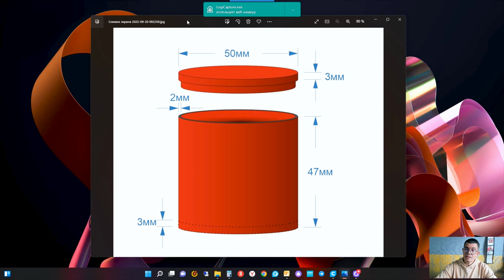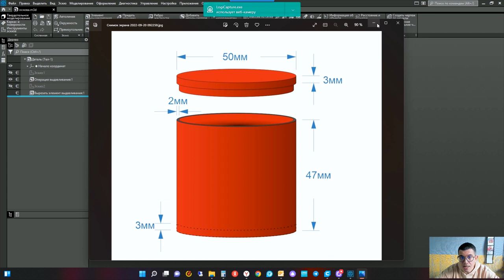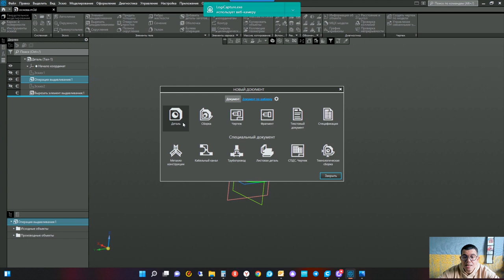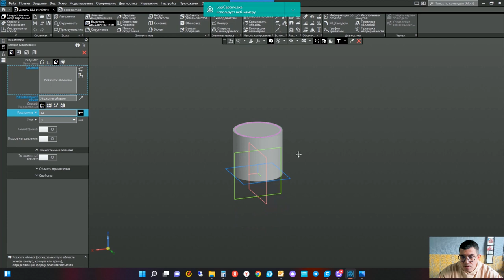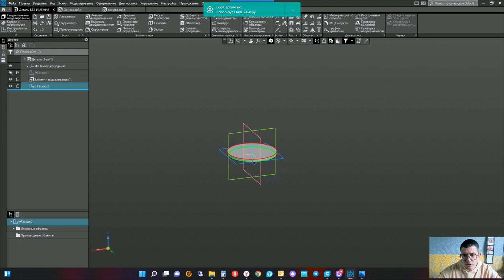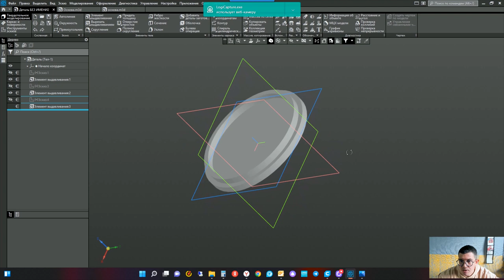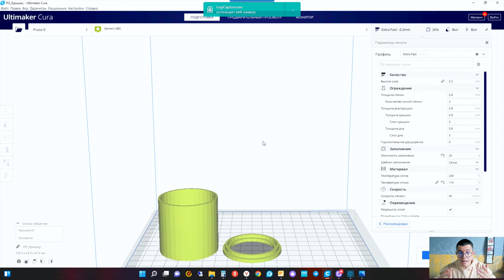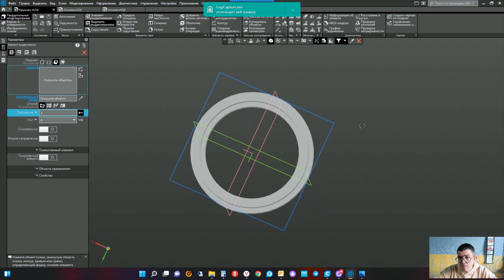ВЫБИРАЕМ ПРОГРАММУ ДЛЯ 3D МОДЕЛИРОВАНИЯ ЧАСТЬ 3 | АДДИТИВНЫЕ ТЕХНОЛОГИИ | 3D ПЕЧАТЬ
ВЫБИРАЕМ ПРОГРАММУ ДЛЯ 3D МОДЕЛИРОВАНИЯ ЧАСТЬ 3
Третий выпуск будет о том, как я рисовал 3D модели шумовых коробочек в "КОМПАС-3D Учебная версия".
Признаться честно я сначала установил "КОМПАС-3D LT", но столкнулся с проблемой экспорта в STL, в КОМПАС-3D LT этого сделать невозможно. Т.к. я действительно использую компас для учебных целей, то вроде, как и лицензионное соглашение не нарушаю.
Ниже оставил описание и ссылку на дистрибутив.
Описание: КОМПАС-3D Учебная версия открывает школьникам и студентам весь спектр профессиональных возможностей КОМПАС-3D, ведь в ней есть все приложения и библиотеки. Учебная версия поможет выполнять курсовые, расчетно-графические и дипломные работы любой сложности и подготовиться к реальной работе на предприятии.